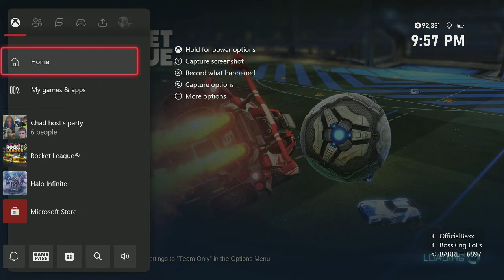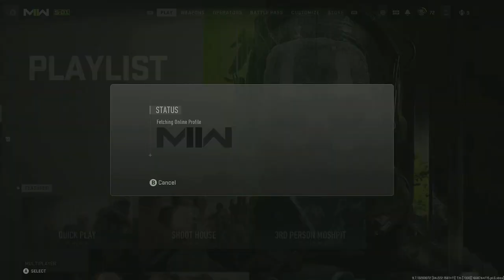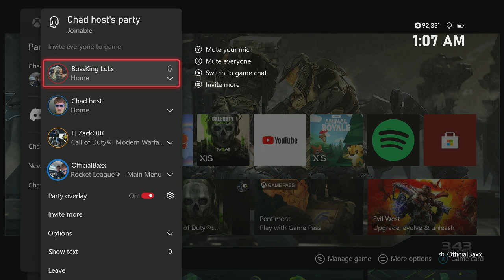He Is Super Mad ! - Barrett Angry Rage Montage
My Boy Is Super Angry In Game's !